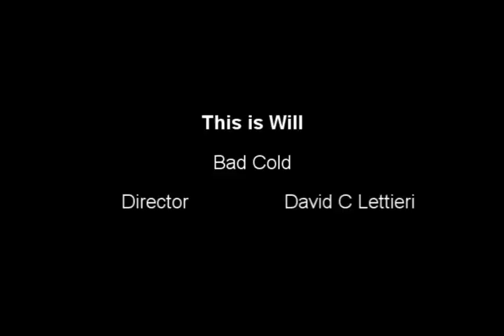this is will bad cold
think its cold in there?